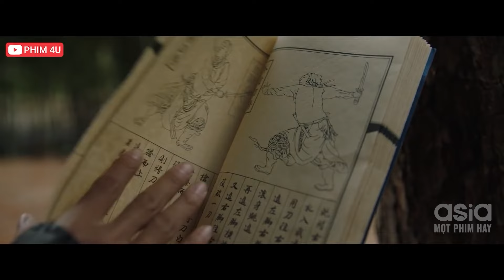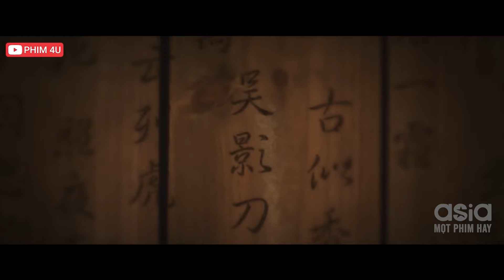Thằng Nhóc Luyện Đao 1 Đêm Đánh Bại 2 Sát Thủ Chuyên Nghiệp Nhất Võ Lâm | Phim Lẻ 2024 | Mọt Phim Tv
❖ Tên gốc: HIỆP THÁM GIẢN BẤT TRI
❖ Nội dung phim:
Thần Cơ Cốc là một tổ chức chuyên phụ trách phá án trong giang hồ. Trong một trận huyết chiến, cốc chủ Thần Cơ Cốc là Giản Tận Hoan tử trận, nhi tử duy nhất là Giản Bất Tri cũng bị trọng thương mà mất hết ký ức. Sau đó, Giản Bất Tri lưu lạc hàng tẩu giang hồ rồi bắt đầu điều tra chân tướng về Thần Cơ cốc để truy tìm ra hung thủ sát hại phụ thân của mình...